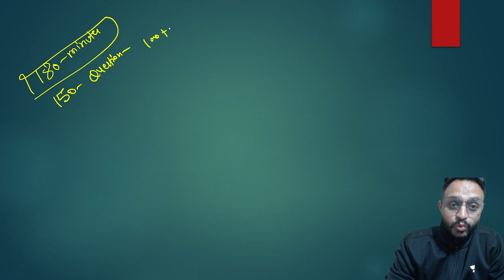Things to Do Before Exam! NET JRF Exam 2022.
This video is about the do's and don'ts before and during the NET JRF Exam 2022.